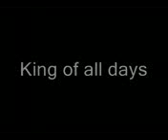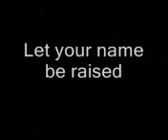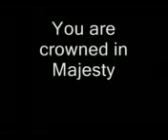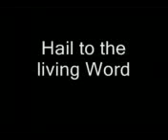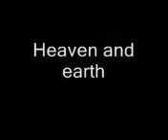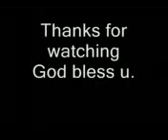Hail to the King-Don Moen.flv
Hail to the King-Don Moen